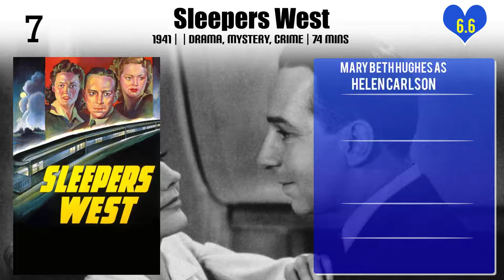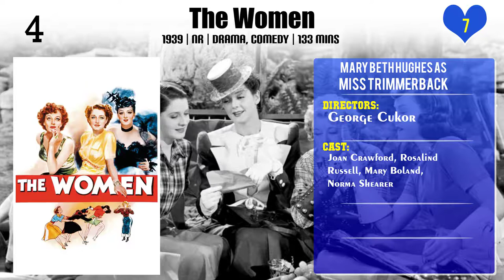Mary Beth Hughes Top 10 Movies of Mary Beth Hughes| Best 10 Movies of Mary Beth Hughes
Top 10 Movies of Mary Beth Hughes

Find the list of top 10 and best movies by Mary Beth Hughes
The Great Flamarion
Charlie Chan in Rio
Sleepers West
The Kid From Texas
Square Dance Jubilee
The Women
The Ox-Bow Incident
Four Sons
Dancing Co-Ed

Pl. Comment down your favorite movie of Mary Beth Hughes